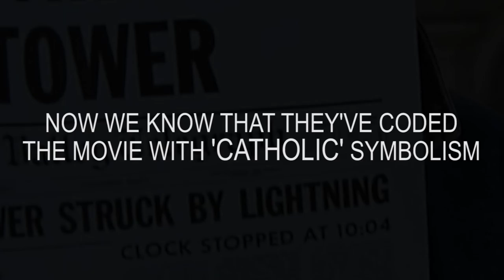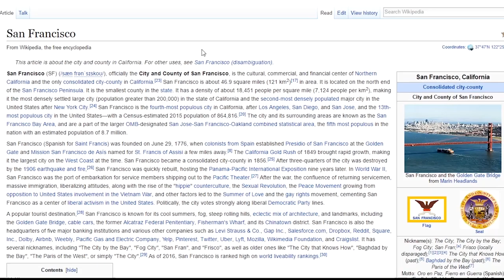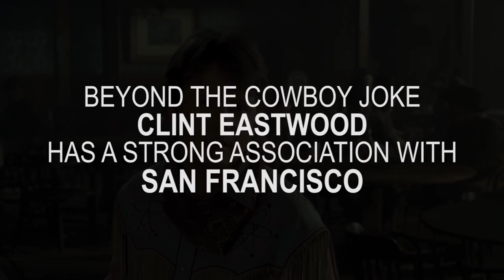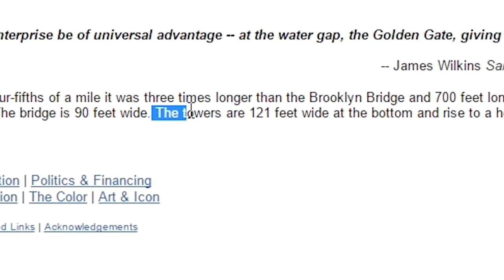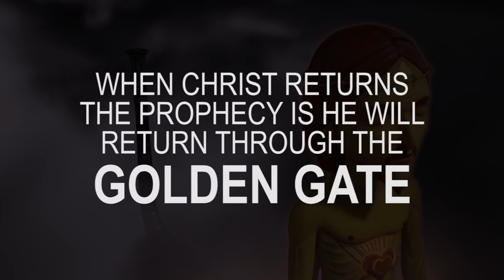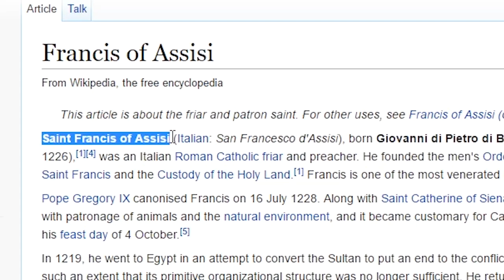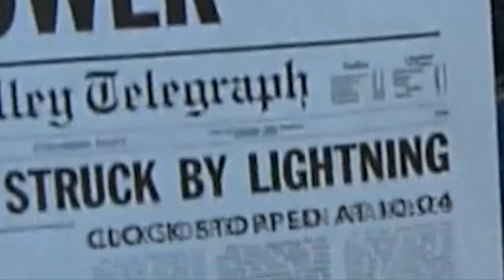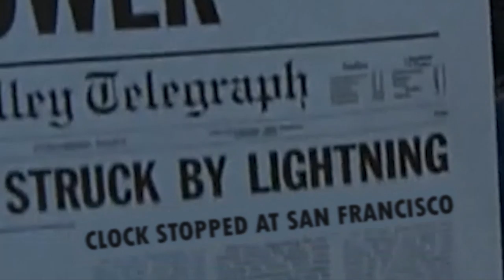Back to the Future - Clock stopped at 10-4 = San Francisco